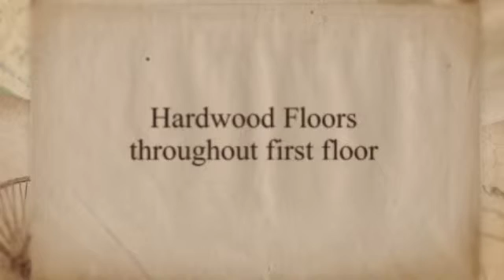1144 By The Shores C Huron OH 44839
Welcome home to this Lake Erie Shores condo. 180 degree unobstructed views of Lake Erie w/ yard & viewing deck down to the water. Updates include hardwood floors throughout first floor, newly remodeled bathrooms, new deck, new concrete driveway. Pristine & ready to move in! Neutral decor throughout. Large kitchen with bar for quick meals. Great Room with fireplace & endless views of Lake Erie. All rooms are generous in size with plenty of storage & closet space. Nearby to schools, shopping, marinas & I-90.